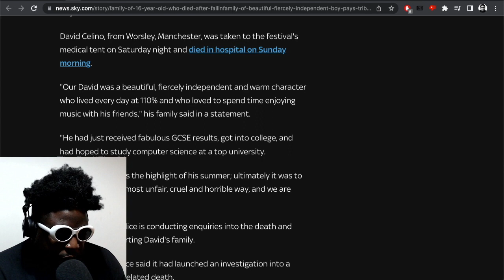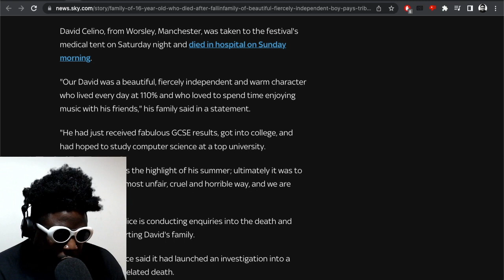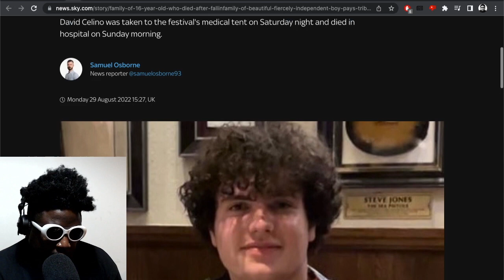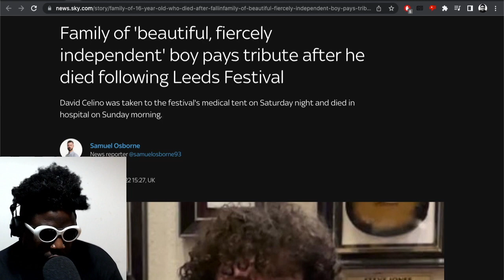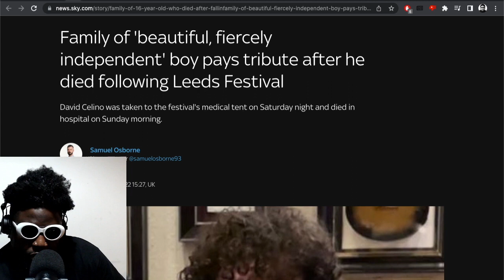16 year old boy dies at Leeds festival